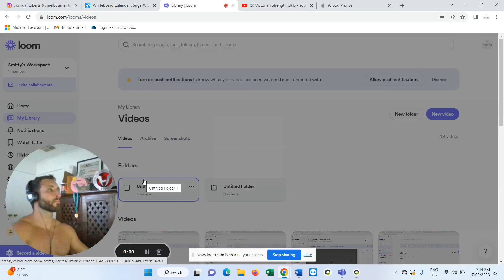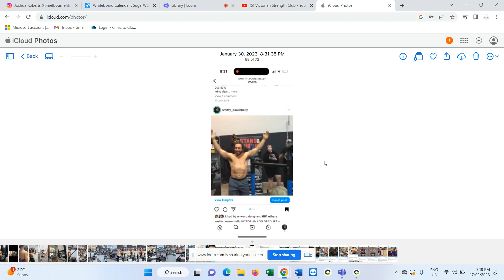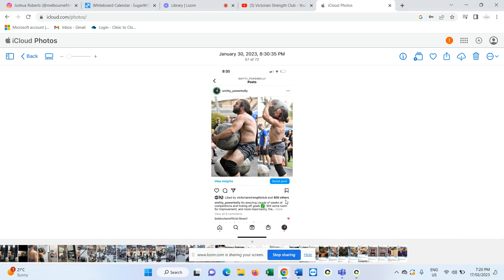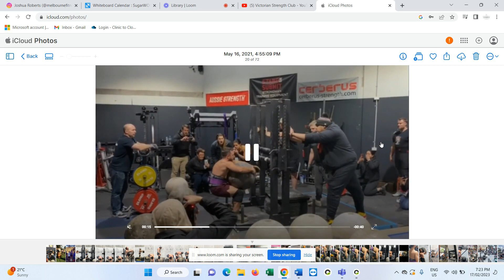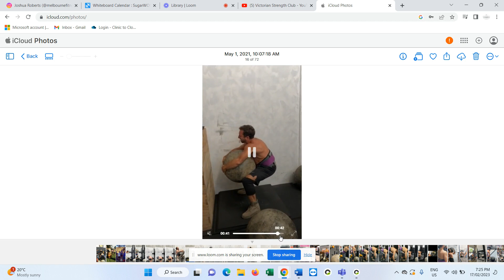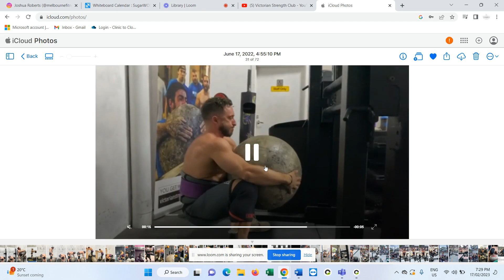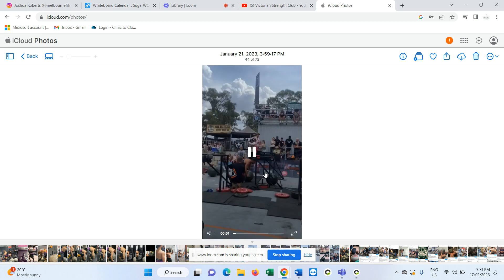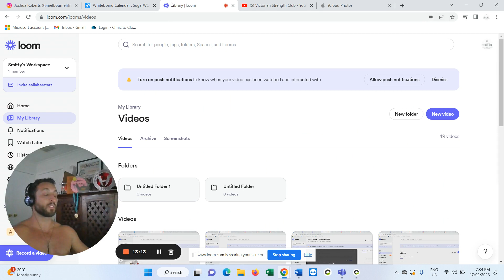Part 2! 170kg Atlas Stone Record chat!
Here's pat 2, showing a few failures and stories in the lead up to finally getting 170kg!